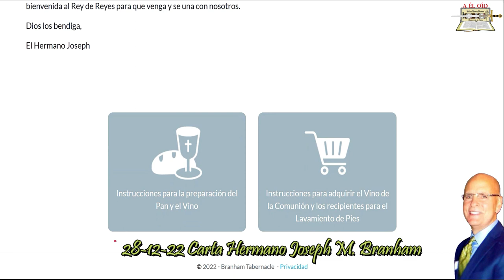28-1222 Carta Hermano Joseph Branham - La Lucha - Águilas Reuniéndose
28/12/2022
La Lucha